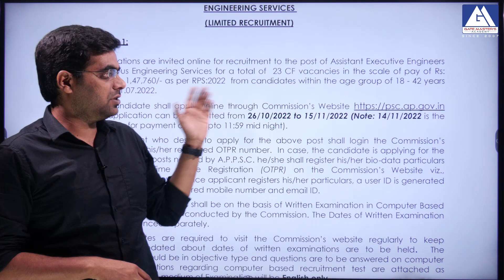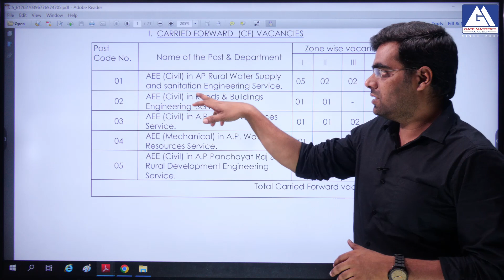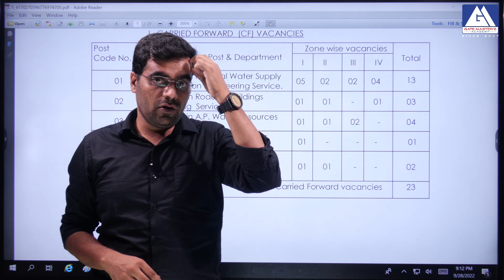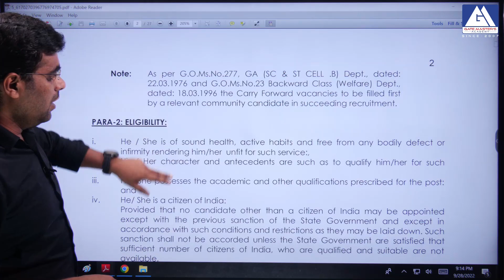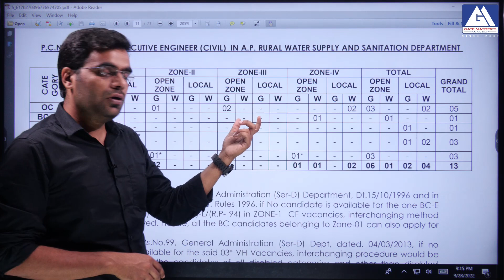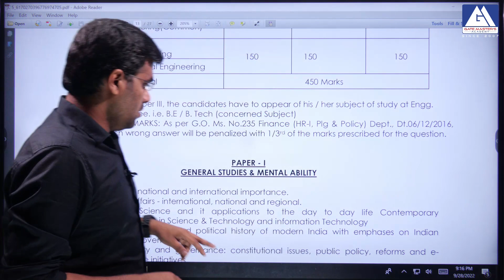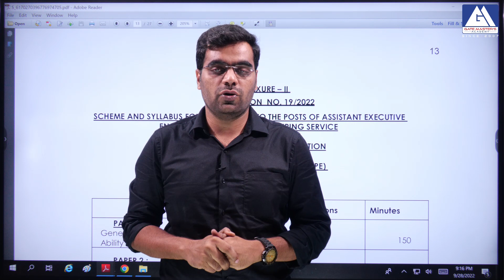APPSC - AEE NOTIFICATION RELEASED I GATE MASTERS ACADEMY | AEE/AE | ONLINE & OFFLINE-8919869870